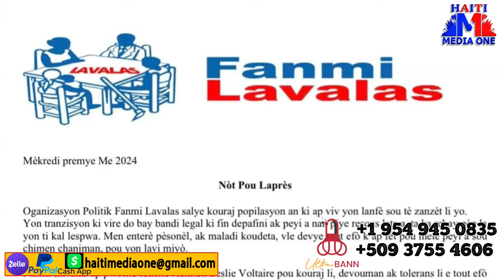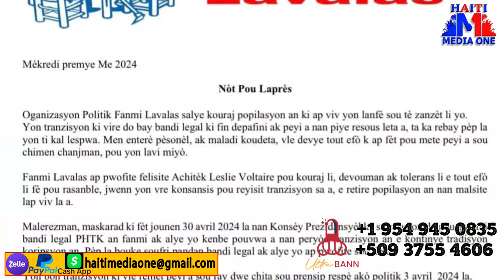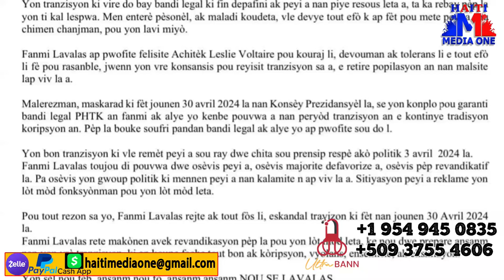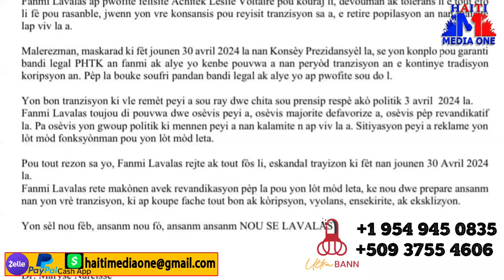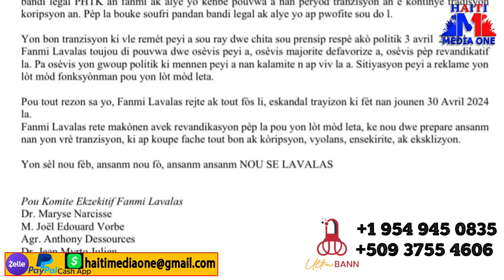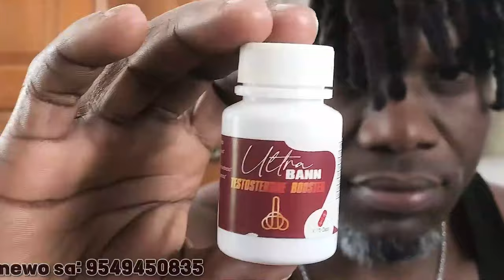Bandi Gran Ravin Frape, Ti Gres Vòlè Yon Ponp Ak Tout Maket